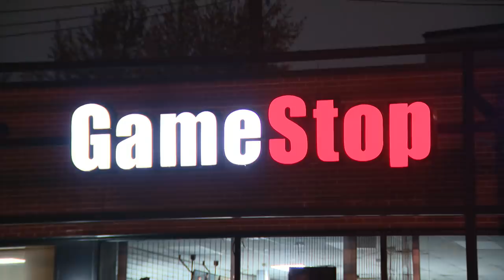Illinois authorities recover millions worth of stolen goods connected to organized retail theft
Authorities recovered millions of dollars worth of stolen good related to an organized retail theft ring, Illinois Attorney General Kwame Raoul announced Friday.